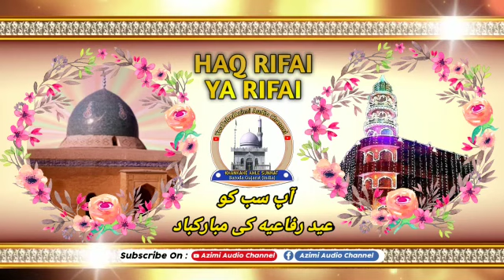STATUS FOR EID E REFAIYA